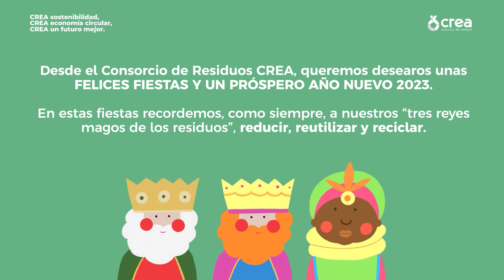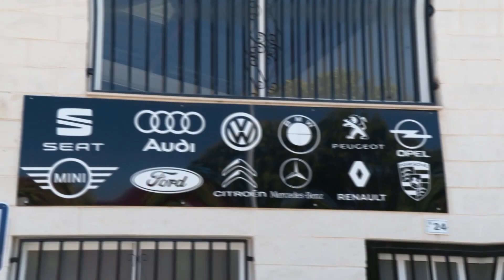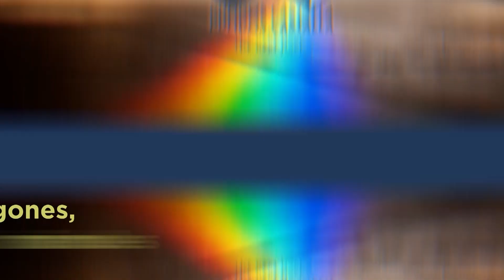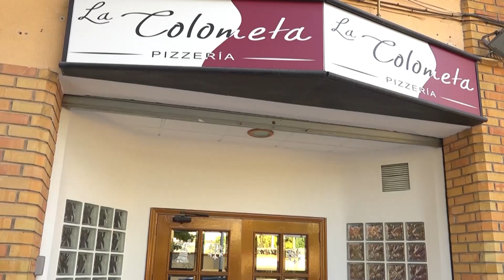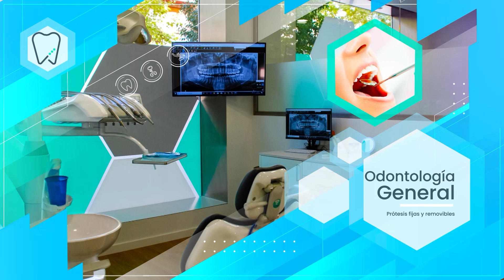Cavalcada Reis Mags de Castalla - 5 gener 2023